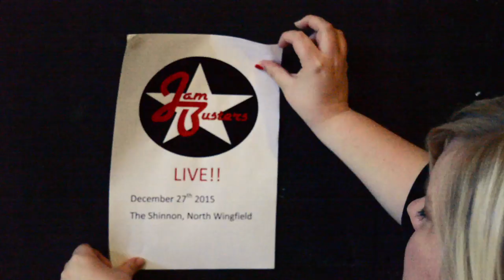The Jambusters Hot Stuff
Inspired by the Full Monty here is the debut music video from The Jambusters!